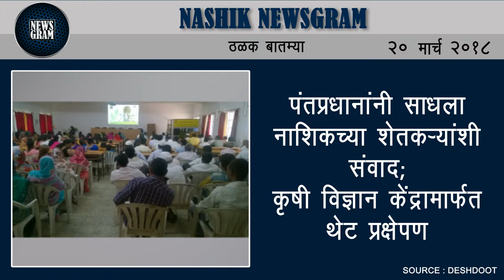Nashik Newsgram | Nashik News | Today's News Headlines | 20 March 2018